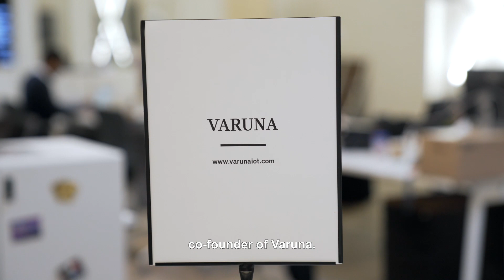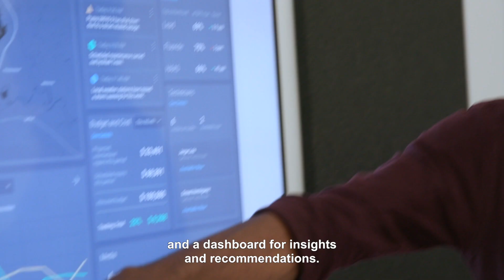URBAN-X COHORT 06 COMPANY: VARUNA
Varuna is an enterprise management platform that increases situational awareness, operational efficiency and stakeholder engagement for water utilities.
URBAN-X is the accelerator for startups reimagining city life. Every six months we invest up to $150,000 in up to 10 companies. We help these startups with the unique challenges of working with and in cities.
URBAN-X is built by MINI and Urban Us.
Category